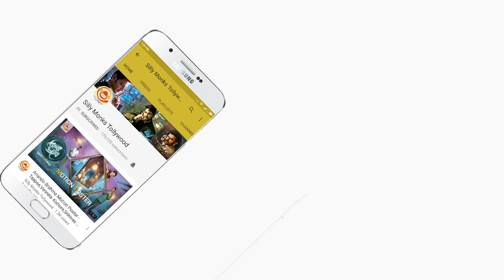Anand And Karunakaran Selling Blankets - Veedu Chala Mudhuru Movie Scenes | Silly Monks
Watch Anand And Karunakaran Selling Blankets.

Cast: Ma Ka Pa Anand, Srushti Dange, Karunakaran, Jayaprakash, Mahadevan, and others.
Producer: Sudharshan Vembutty
Director: Kamran